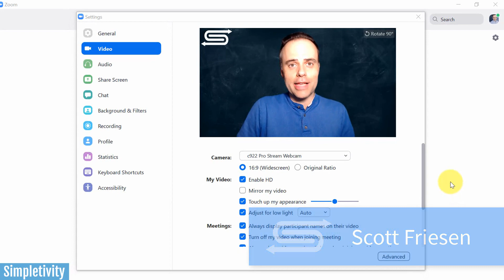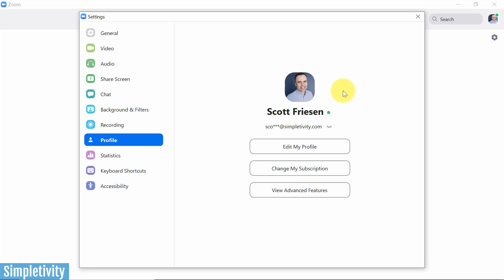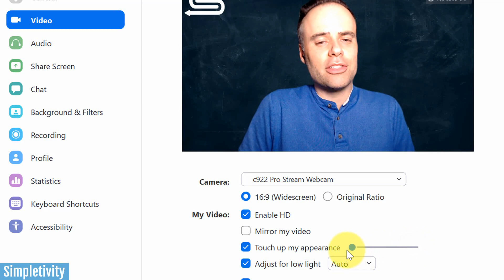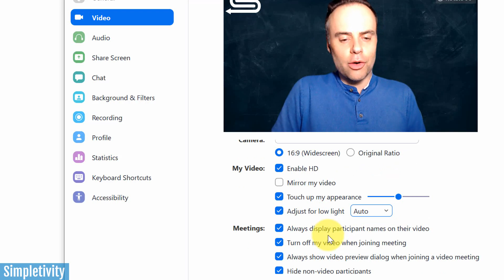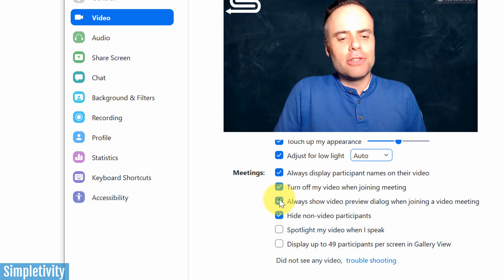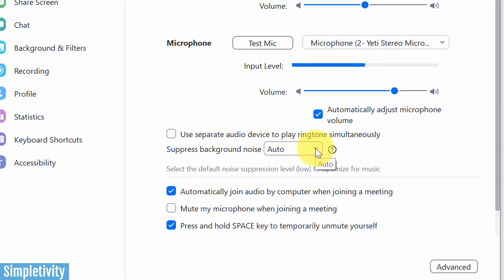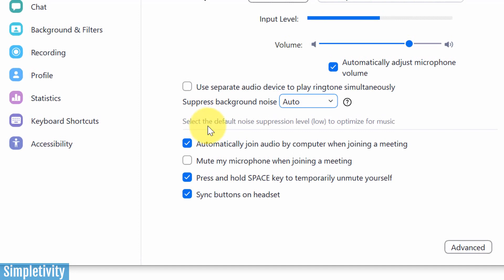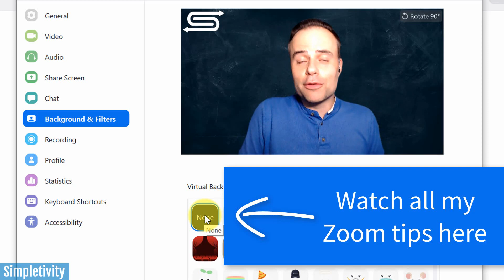7 Zoom Settings Every User Should Know! (Tutorial)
If you want to look and sound your best on Zoom, then you need these tips! In this video, Scott Friesen shows you 7 settings that will make your Zoom meeting experience so much better. From reducing background noise to adjusting for low light, you'll look like a Zoom expert in no time!

0:00 Introduction
0:25 How to check for Zoom updates
0:54 Upload a profile picture to Zoom
1:45 Touch up your appearance in Zoom
2:34 Adjust for low light in Zoom
3:15 Show video preview when joining Zoom meeting
4:14 Suppress Zoom background noise
5:34 Hold space bar to unmute yourself in Zoom
6:49 Zoom video filters